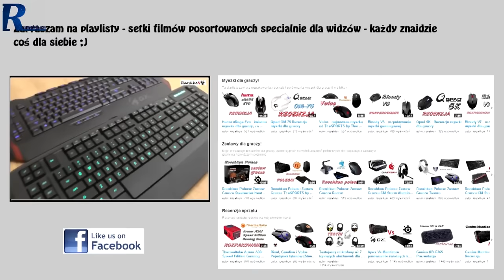Phanteks Enthoo Pro M - rzut oka na nowość wśród obudów midi-tower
Najlepsze ceny prezentowanych sprzętów sprawdzisz poniżej:
WARTO ZAJRZEĆ